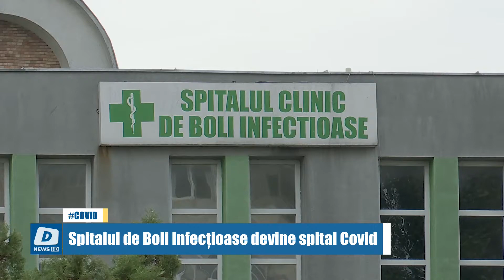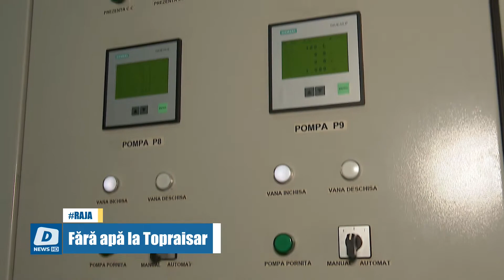!!DOTTO NEWS - 10 Septembrie 2021 | jurnalul orei 19:30!!